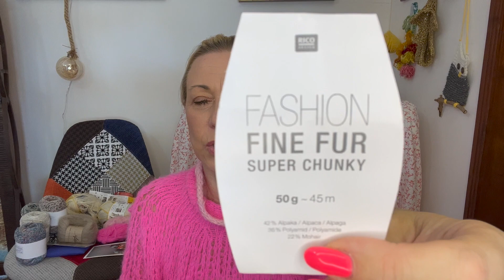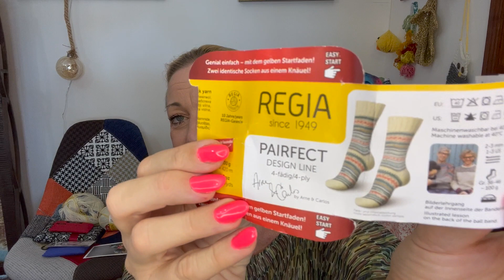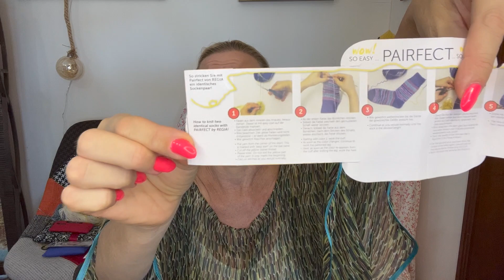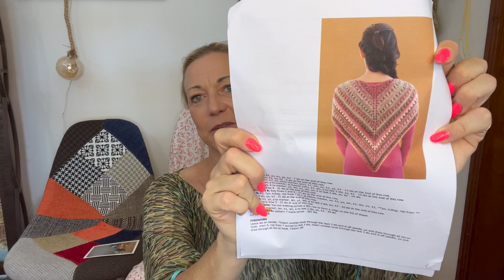KNITTING IN MAURITIUS; THANK YOU TO CADYJAX KNITS AND PURL SOHO! RANUNCULUS, ARNE AND CARLOS SOCKS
INSTAGRAM

RAVERLY       Anna Goetze

Podcast CadyJax

Purl Soho

FINISH PROJECTS:

RANUNCULUS FOR MY SISTER

MADE WITH

AND

PULLOVER FROM

PINK raglan PULLOVER MADE BY ME FOR MY SISTER

MADE WITH

AND

AND

HAT FOR MY MOM

MADE WITH

PINK HAT CASTET ON FOR MY SISTER

MADE WITH

PURCHASE

SILK HASEGAWA

SELF STRIPING SOCK YARN

CHIAOGOO -
TWIST SHORTIE INTERCHANGEABLE SET
CHIAOGOO -
TWIST INTERCHANGEABLE 5" SET

AND

IM SHOWING - PLUMERIA TREES